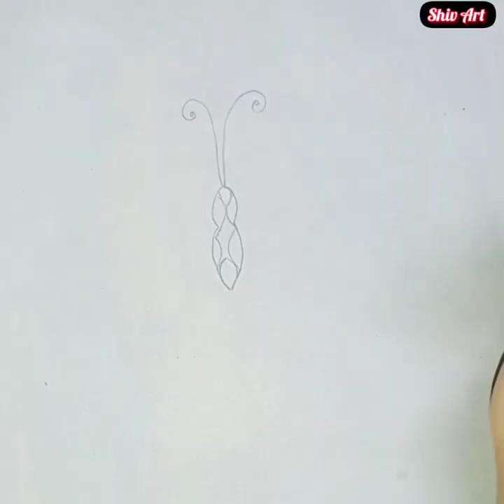Butterfly Drawing with full of colors||Easy Butterfly Drawing part 27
Shiva Art Gallery,

Art by Tania Thakur